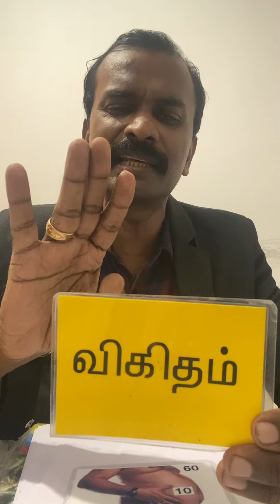Weight loss diet